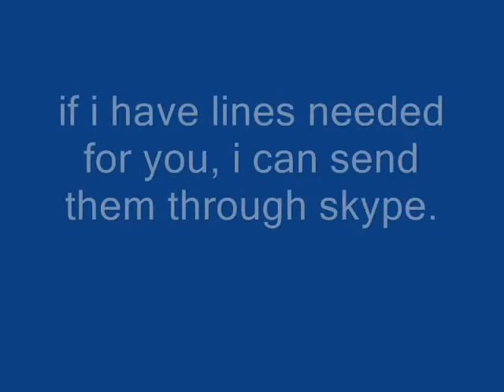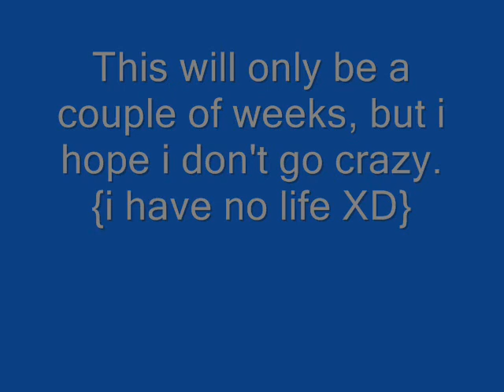Aww Crap its happened again, please watch.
aww crap -.-" its happened again